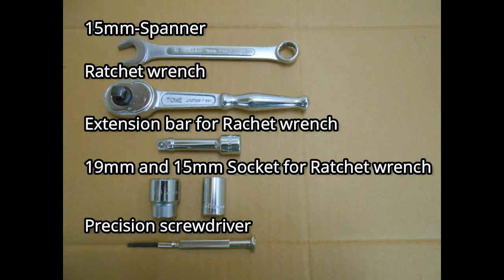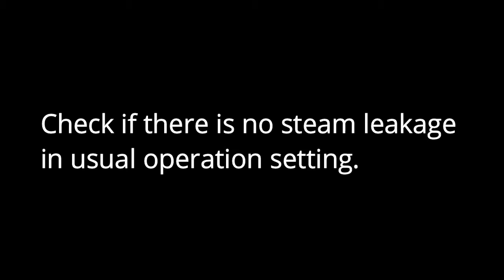Replacement of lid gasket for autoclave KT/KTR/MC-23/30 series